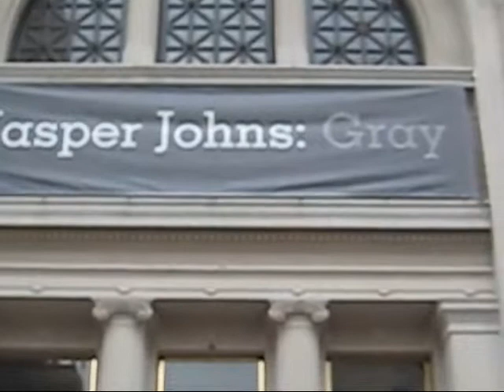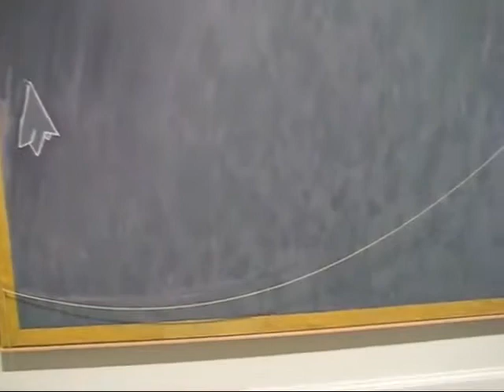Jasper Johns: Gray at the METROPOLITAN MUSEUM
James Kalm accompanies viewers through an historic retrospective exhibition of paintings by Jasper Johns.  Gray, perhaps the most ubiquitous and miss perceived of all colors is the theme of this major presentation.  Johns has exploited the coloristic and metaphoric potentials of this tone since he emergence as one of America's most recognizable talents.